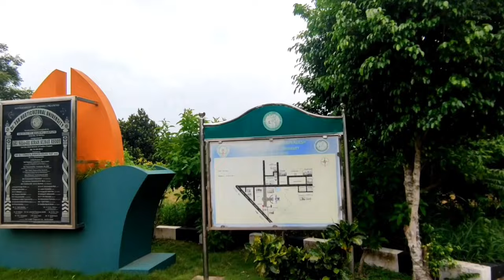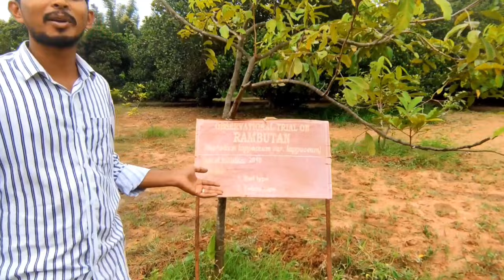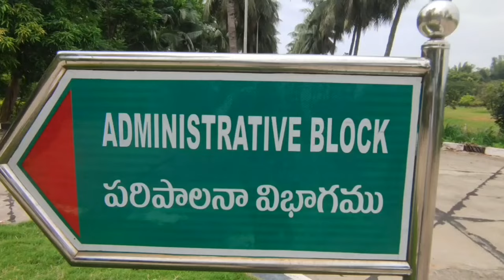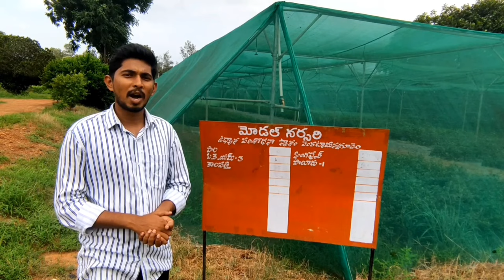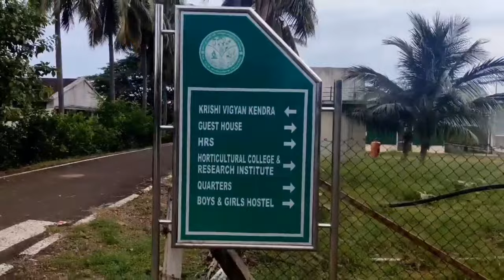My Campus Tour,(part 1),Dr Y.S.R Horticulture University